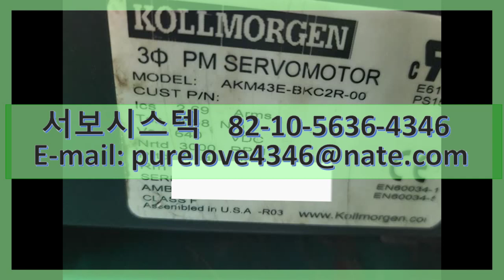KOLLMORGEN PM SERVO MOTOR AKM43E-BKC2R-00 SERVO REPAIR